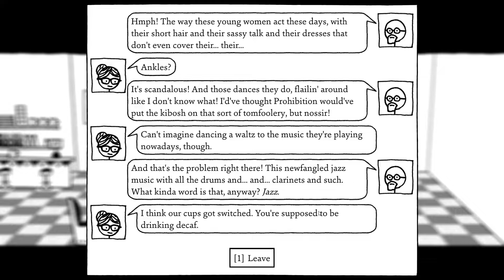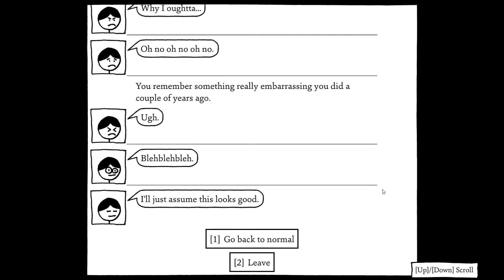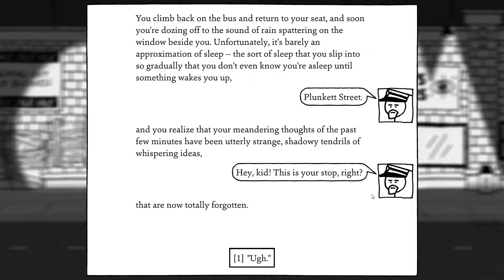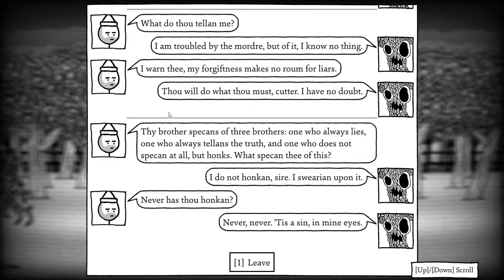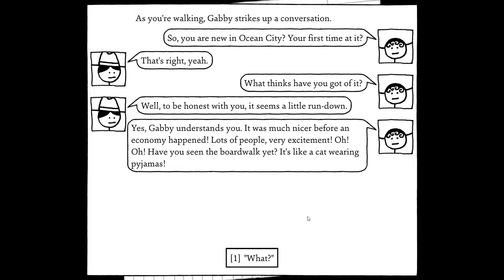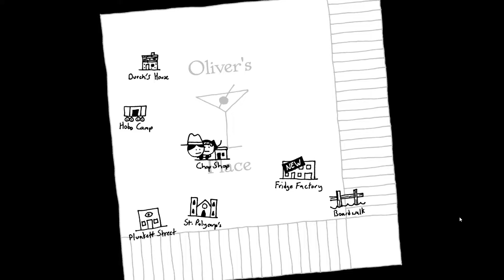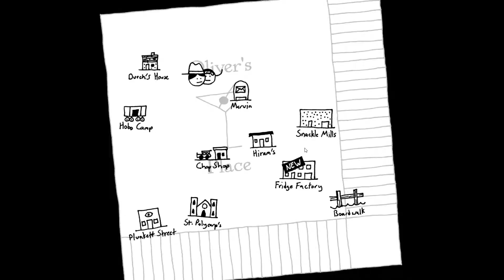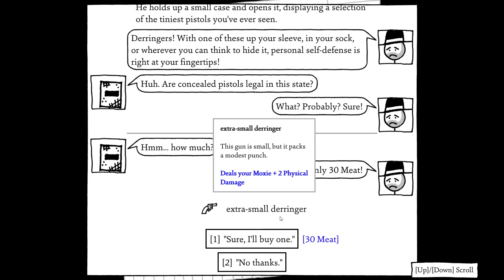Shadows over Loathing ( Episode 1 A new journey? )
Yes I know this is a long video got lost in the time.